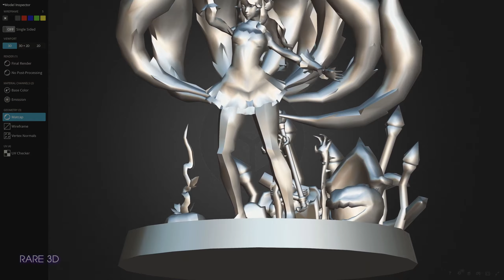Gothic Ahri 3D Model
Gothic Ahri - League of Legends 3D Model [Rare 3D]